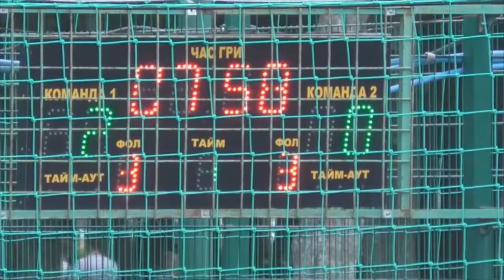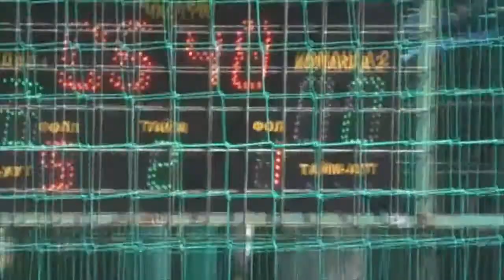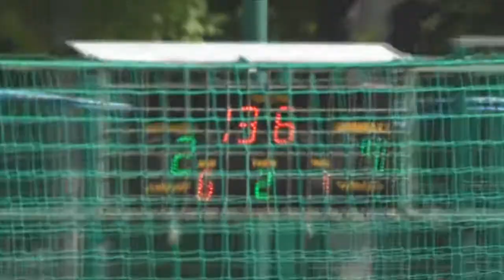9 КХ 10 Лига УкрНДІгаз Хіммаш